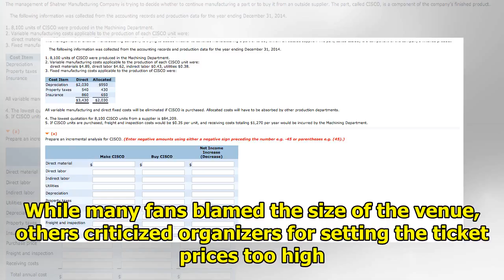There Were So Many Extra Wanna One Tickets Left They Were Selling For $6 Each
Wanna One recently held a successful concert in Chicago as part of their World Tour, ONE: The World.